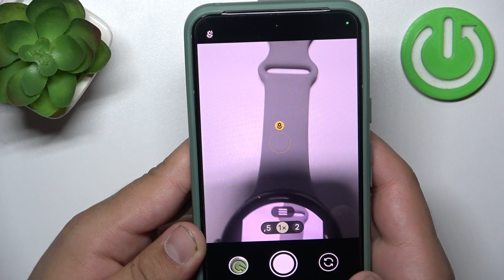Cómo hacer fotos con el Pixel Watch 3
En este video te mostramos cómo hacer fotos con el Pixel Watch 3. Aprende a utilizar la cámara de tu reloj inteligente para capturar momentos importantes de manera rápida y fácil.

¿Cómo tomar fotos con el Pixel Watch 3?
¿Qué configuraciones son necesarias para hacer fotos desde el reloj?
¿Cómo acceder a las fotos tomadas en el Pixel Watch 3?